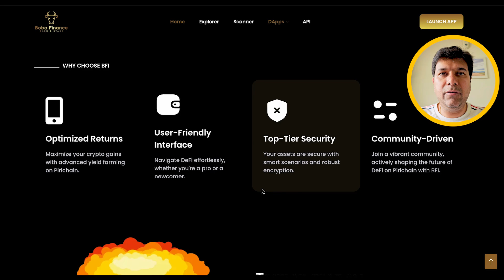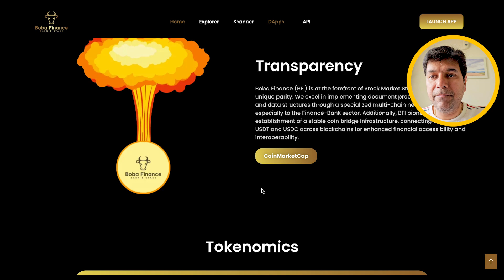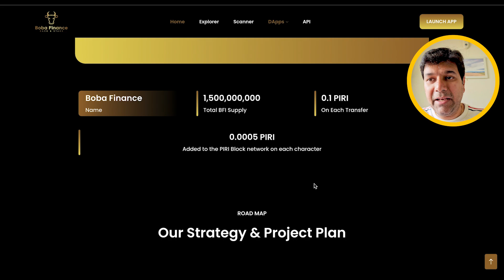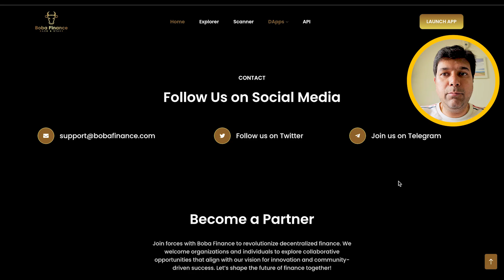Boba Finance: Decentralized Yield Optimization for Crypto Assets Farming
Boba Finance is a cutting-edge, decentralized yield optimizer platform that enables users to earn compound interest on their crypto assets farming. Boba Finance automatically maximizes profits from various liquidity pools (LPs).

►►For more updates follow us on:
Coin Gabbar is now listed on Coinmarket-cap

Get ahead in the crypto with Coingabbar!